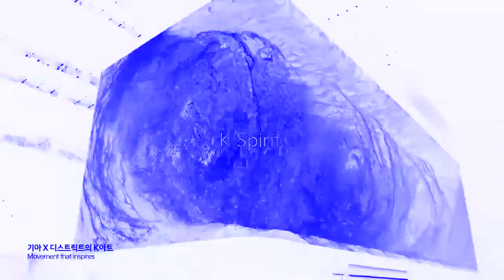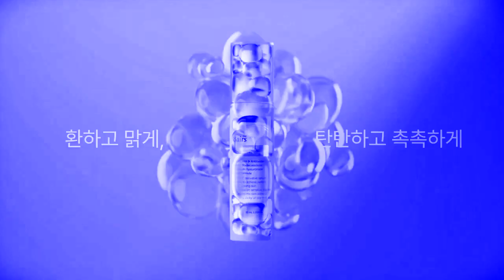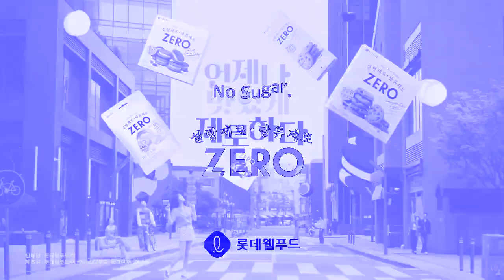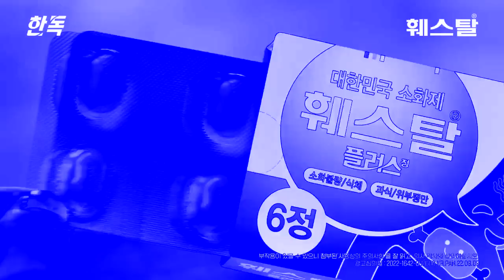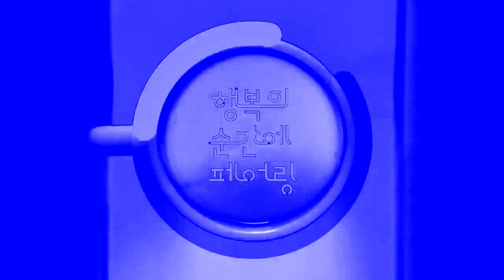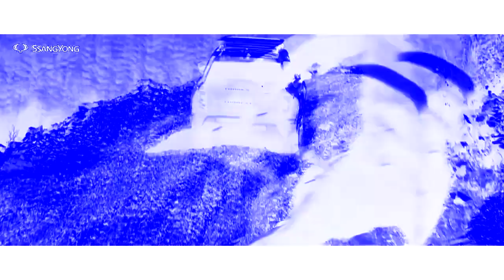Korean Commercials 2023 - 3 in Electronic Sounds